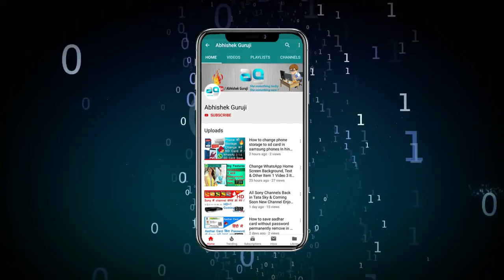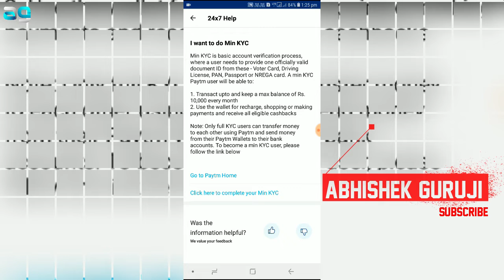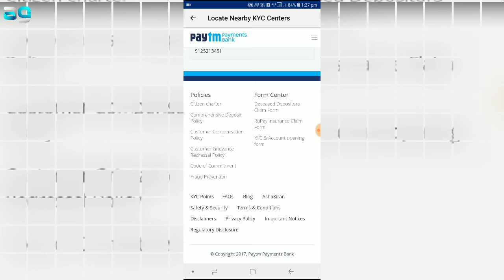Paytm kyc kaise kare || Paytm new kyc kaise kare trick 2019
Namaskaar Dosto - Aaj ke video me main batane wala hun ki aap paytm ki kyc kaise kar sakte hai mujhe ummid hai aapko video pasand aayega.

Your Quaries :-
how to paytm kyc
paytm kyc kaise kare 2019 online
paytm kyc process,paytm kyc point
FireXDrop Gaming